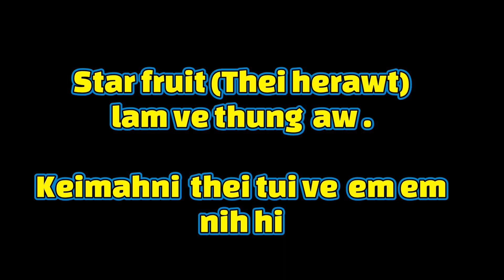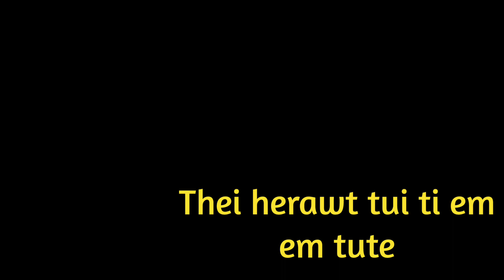THEI HERAWT (STAR FRUIT) LAM IN TI DAIH LAWK TEH ANG...A THLUM CHI...A tui em a niaaa